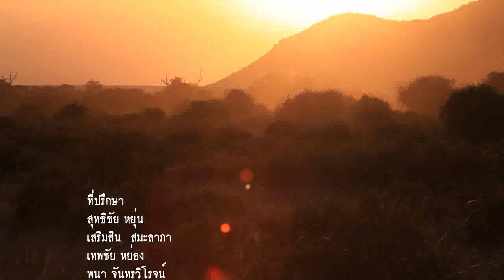รายการ เรื่องเล่าข้ามโลก ตอนที่ 36 Asian Elephant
รายการ เรื่องเล่าข้ามโลก
ออกอากาศเมื่อ วันเสาร์ 10 ม.ค. 2558
เวลา 17.00 น.ช่อง NOW 26